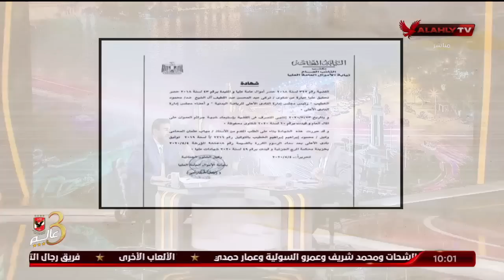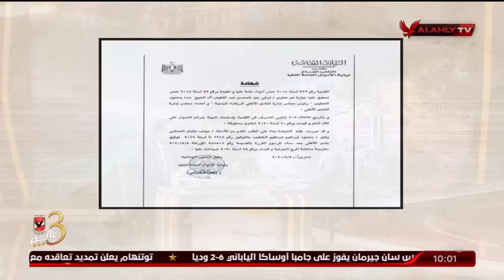ملك وكتابة يكشف حقيقة اتهامات بوجود فساد مالي ورياضي بالنادي الأهلي.